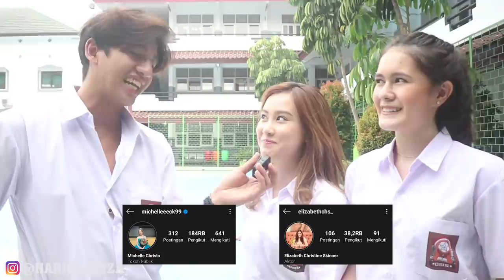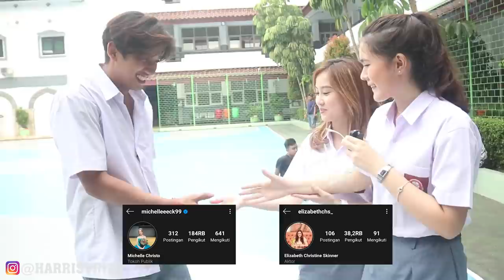FADIL JAIDI MAU PECAT ASSITEN NYA KARENA KALAH MAIN BASKET ????